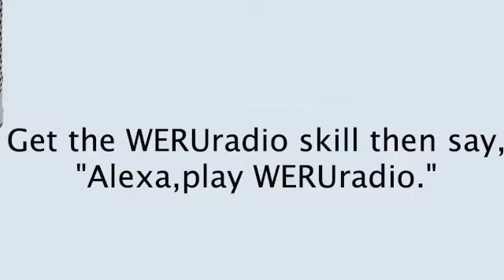The Everloving Sister Quintella Caldwell Joins Miss Sophia in Club Chit Chat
Comedian and actor Miss Sophia hosts Club Chit Chat M-F 2-6 Pm EST on WERUradio. (pronounced "We R U" radio) Miss Sophia Interviews The Everloving Sister Quintella Caldwell Joins Miss Sophia Club Chit Chat

WERUradio gives a platform to LGBTQ artists and their music 24 hours a day. Listen to WERUradio for Club Chit Chat and the best mix of R&B, Soulful House, and Hip Hop Music.

Are you an LGBTQ artist with music you think we should play?